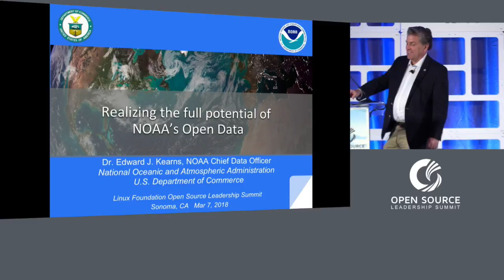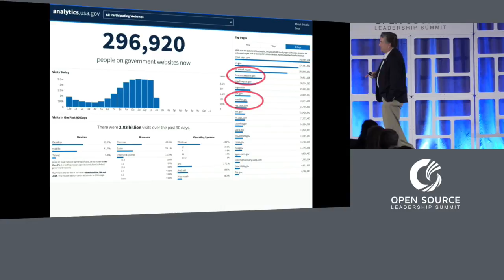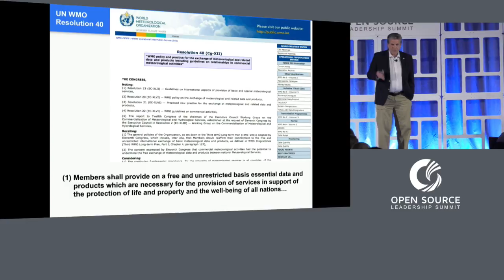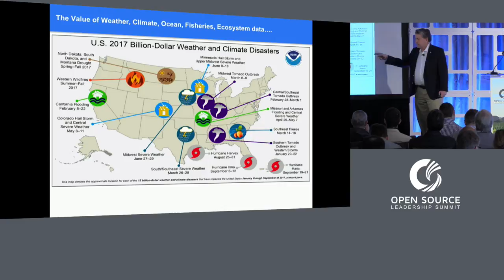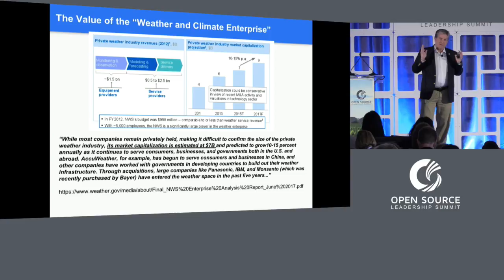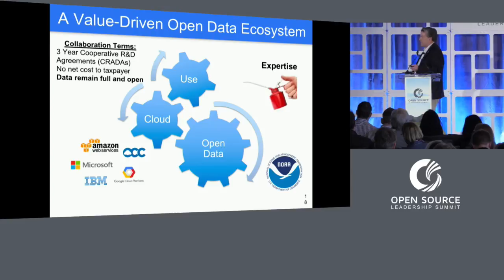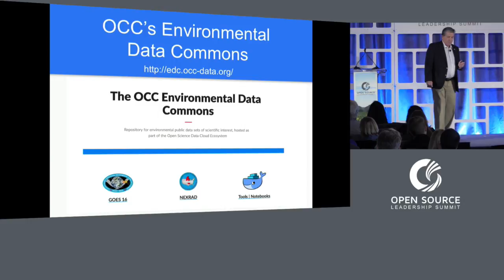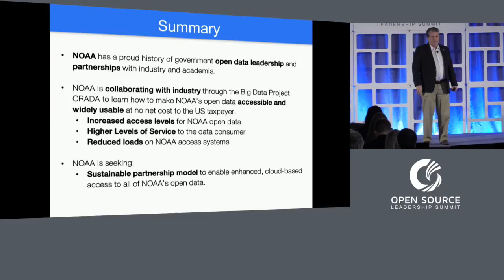Keynote: Realizing the Full Potential of NOAA’s Open Data - Edward Kearns, Chief Data Officer, NOAA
Keynote: Realizing the Full Potential of NOAA’s Open Data - Edward Kearns, Chief Data Officer, National Oceanic and Atmospheric Administration (NOAA)

The National Oceanic and Atmospheric Administration (NOAA) has been a government leader in Open Data for many decades. NOAA’s science-based mission includes, for example, the protection of life and property from weather events, the regulation of marine fisheries in a sustainable manner, the monitoring of climate change,  the protection of marine mammals, and the long-term preservation of environmental information. In the course of achieving this mission, NOAA collects, analyzes, synthesizes and distributes many petabytes of data every year, and NOAA has realized the potential value of these data when shared in a full and open manner, with no restrictions on others’ use of these taxpayer-funded data. NOAA’s mission benefits from enabling scientific research in the academic community that ultimately improves NOAA’s products and services to the Nation. The US economy benefits from the jobs created by industry through the provision, interpretation and integration of NOAA open data into a variety of value-added products and services.  And our global society benefits through the sharing of these open data which are used by governments and industries alike to evaluate and respond to risks from environmental events such as extreme weather, rising sea levels, threats to food supplies, droughts and floods.  A brief history of Open Data in NOAA will be discussed, and a new initiative to realize their full potential through Partnerships that promote the wider use of these data will be described.

About Edward Kearns
Dr. Ed Kearns is leading National Oceanic & Atmospheric Administration’s Big Data Partnership activities in the Office of the CIO.  Ed earned B.S. degrees in Physics & Marine Science from the University of Miami (1990) and a Ph.D. in Physical Oceanography from the University of Rhode Island (1996). He has led work on ocean sensors and data systems at NOAA’s National Data Buoy Center, on calibration of sea surface temperature & ocean color satellite products and creation of ocean data systems at UMiami/RSMAS, and on coastal ecosystem restoration in Everglades and Biscayne National Parks. Ed joined NOAA in 2008 to lead work on operational climate data records, data science and scientific stewardship issues. In 2012-13, he worked at the Office of Management and Budget as the program examiner for NASA’s Science and Education programs. Ed is currently leading efforts to increase the usability of all of NOAA’s products and exploring new approaches to data utilization with industrial and academic partners.